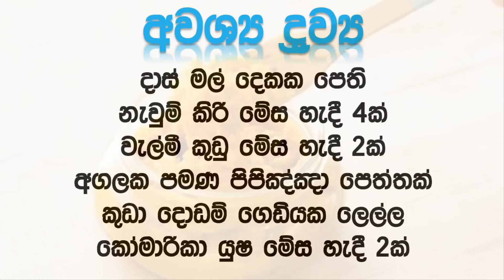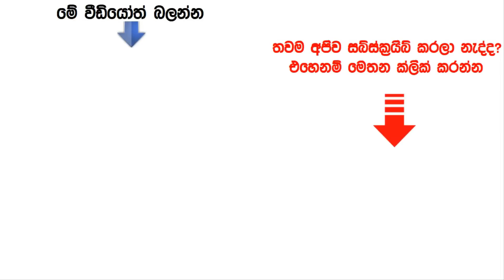එක රැයින් සුදුවෙන්න මෙන්න නියම ක්‍රමයක්